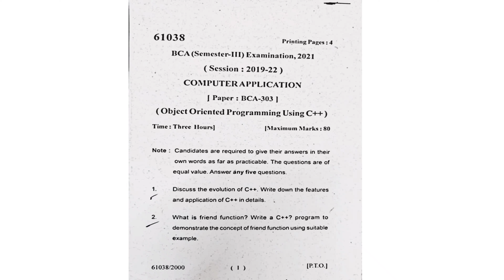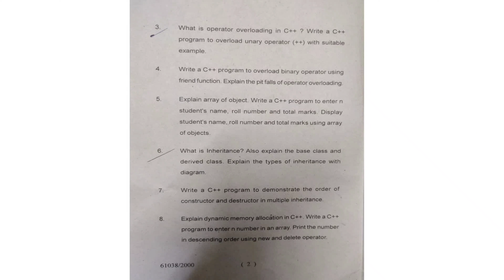BCA 3rd Semester Question Paper 2019-2022 || Object Oriented Programming Using C++ || BRABU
Questions in C++ Programming for exam purpose